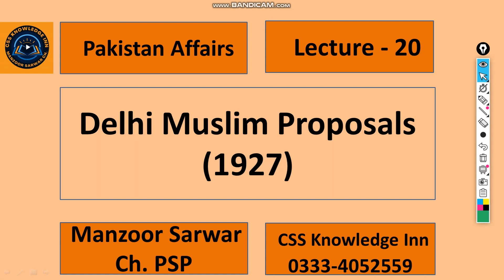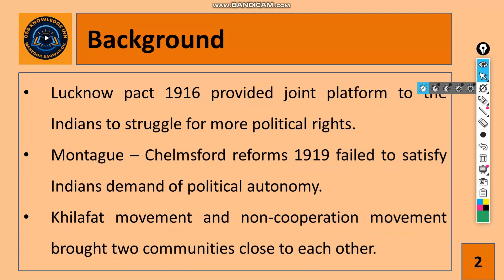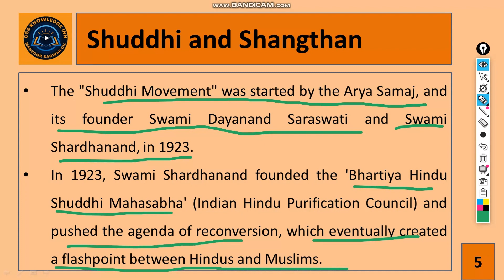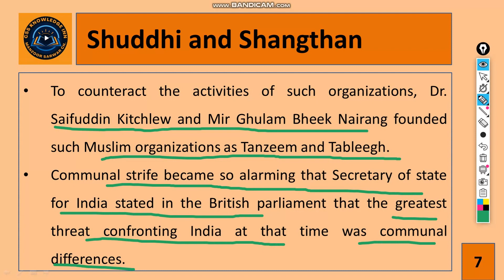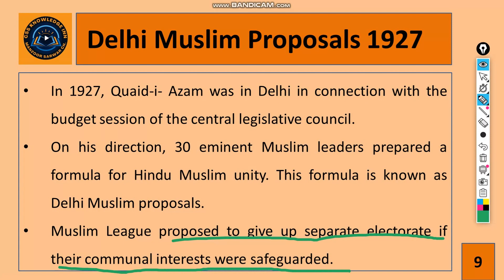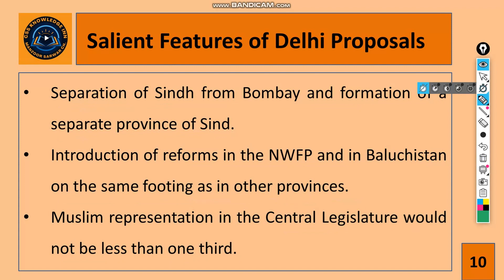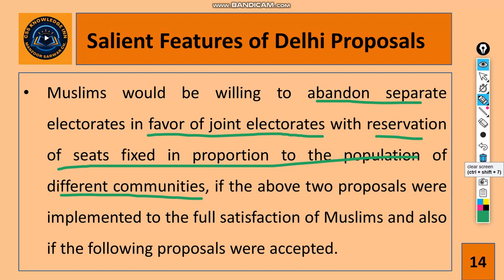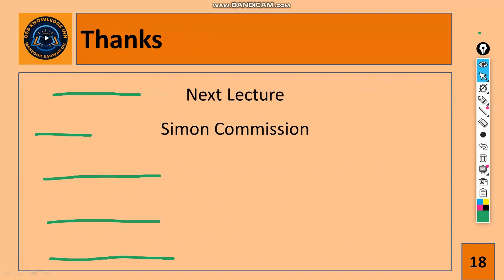Delhi Muslim Proposals 1927 | Importance in political history